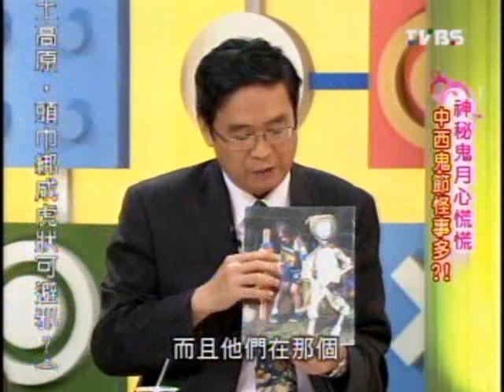國民大會：神秘鬼月心慌慌(4/5) 20090901